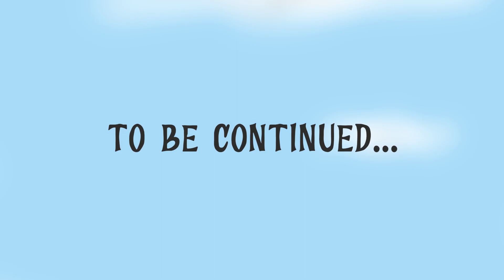The Adventures of The Dark Lord & Sister Nixie: Ep. 3 The Switch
Ep. 3 The Switch part 1

The Dark Lord crafts a genius machine to trade places with the president. Despite all the successful tests on Sister Nixie, when the time comes, the switch goes terribly wrong and Sister Nixie is to blame.

FOLLOW THE DARK LORD!!